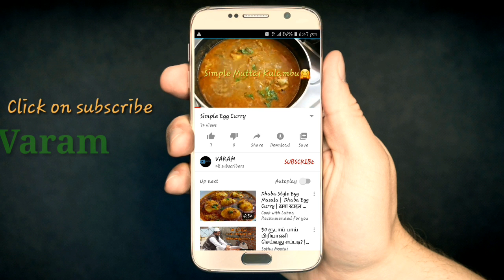மிளகு ரசம் | Pepper Rasam | Milagu Rasam | How to make Rasam in Tamil | VARAM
Hi Friends,
Today we will see how to make milagu or pepper rasam in Tamil. Pepper act as immunity booster in our body. Try this weekly once and make your family fight against immunity.